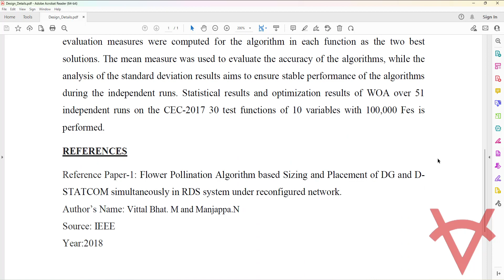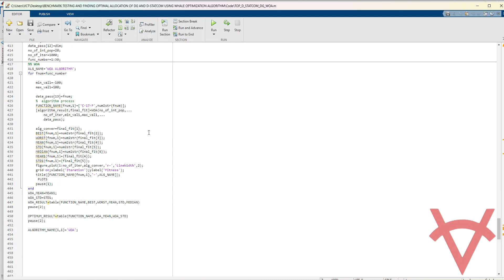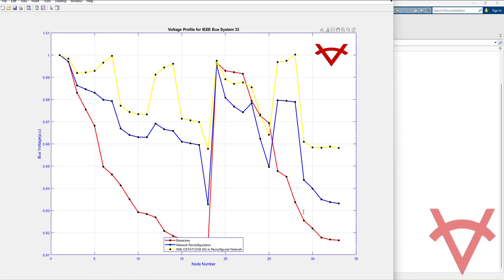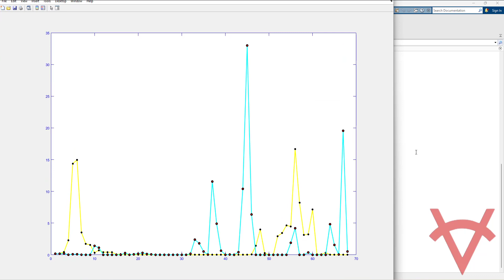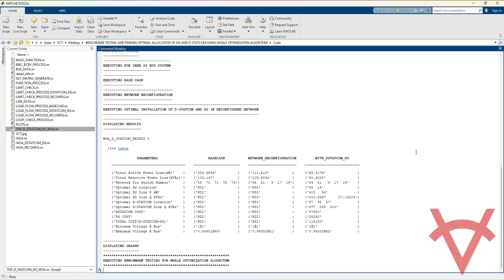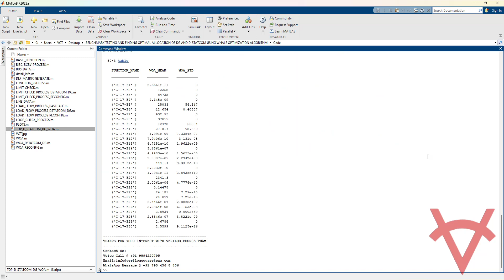BENCHMARK TESTING AND FINDING OPTIMAL ALLOCATION OF DG AND D-STATCOM-WHALE OPTIMIZATION ALGORITHM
DESIGN DETAILS
This design is based on optimal placement and sizing of Distributed Generation (DG) and Distribution Static Compensator (D-STATCOM) incorporated by Whale Optimization Algorithm (WOA). To demonstrate the effectiveness, Matlab software is used and tested on IEEE 33 and 69 bus radial distribution systems (RDS) to derive the locations and sizing of DG and, D-STATCOM with cost calculation. The results obtained by the WOA with the base case infers that the power losses are reduced with increased net saving and improved voltage profiles for the tested distribution systems.

The objective function,  F(k)=min∑_(i=1)^br▒〖R_i*I_i^2 〗

The performance of the WOA tested on benchmark test functions used in the CEC-2017. The average (Ave) and standard deviation (Std) score metrics were used as performance assessment indicators for the accuracy and stability of the algorithms. In this work, these statistical evaluation measures were computed for the algorithm in each function as the two best solutions. The mean measure was used to evaluate the accuracy of the algorithms, while the analysis of the standard deviation results aims to ensure stable performance of the algorithms during the independent runs. Statistical results and optimization results of WOA over 51 independent runs on the CEC-2017 30 test functions of 10 variables with 100,000 Fes is performed.

REFERENCES
Reference Paper-1: Flower Pollination Algorithm based Sizing and Placement of DG and D-STATCOM simultaneously in RDS system under reconfigured network.
Author’s Name: Vittal Bhat. M and Manjappa.N
Source: IEEE
Year:2018